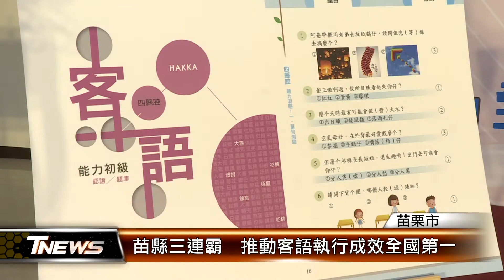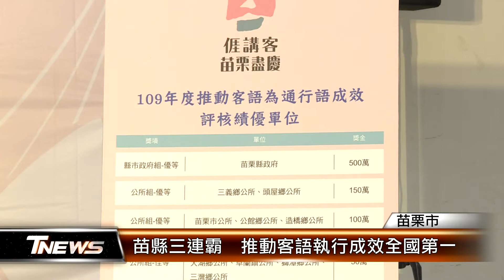苗縣三連霸 推動客語執行成效全國第一│T-NEWS聯播網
客委會109年推動客語為通行語成效評核，苗栗縣再獲優等佳績，連續三年蟬聯全國第一，完成三連霸，不僅如此，縣內鄉鎮市公所表現同樣可圈可點，縣府召開記者會表揚獲獎單位，也與鄉親共同分享榮耀。